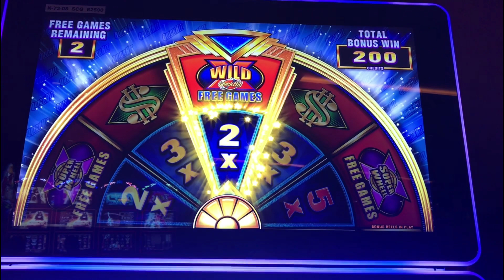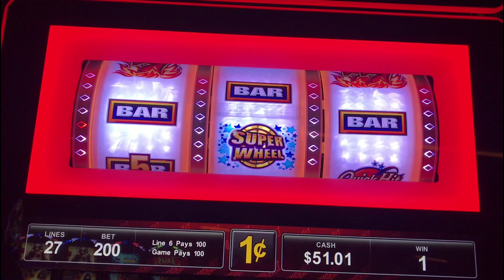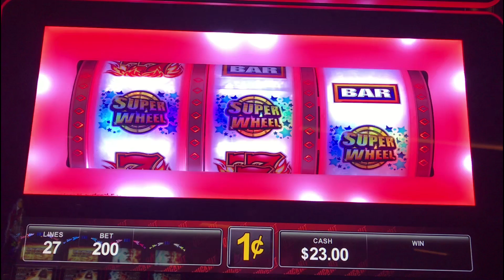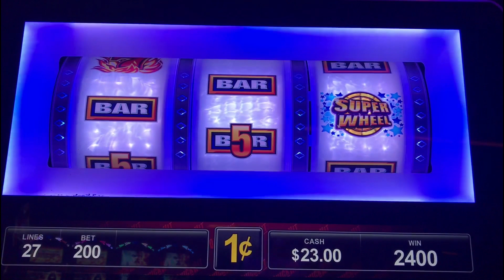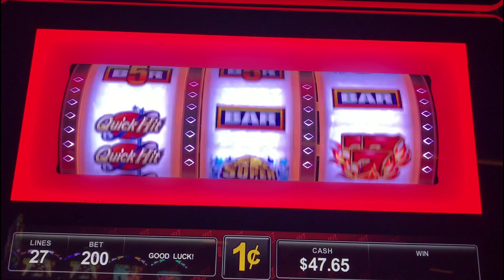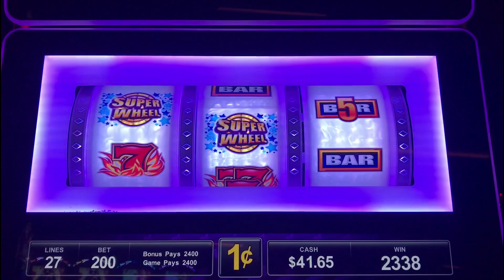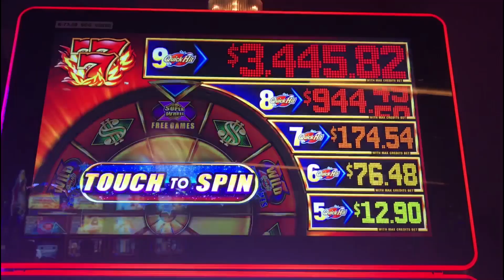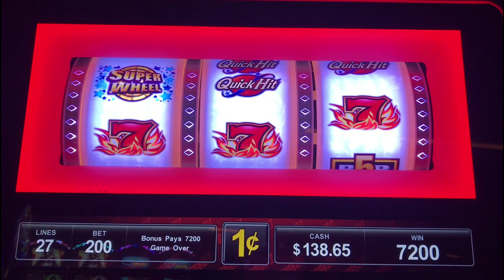BALLYS⭐️💫 QUICK HIT SUPER WHEEL⭐️💫 | LOTS OF FEATURES! | LIVE PLAY!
This game was played at Choctaw Casino in Durant Oklahoma

I’m playing SG/BALLYS QUICK HIT SUPER WHEEL
$40 in

🍀Don't forget every month OUR LUCKY 21 SERIES!

All my viewers will choose a Slot for me to play every month on the 21st, where I will put in $221 and the objective is to Double up or Nothing! When I post my video on December 21st, which I’ll start with my favorite VGT Lucky Ducky $5 MAX BET and in the comment section of that video you will choose a game for me to play the following month and the comment with the most “Likes” will be chosen to play!

🔐🗄Rules: Updated 12-2-17
1.) $221 in a Slot of majority rules.
2.) When you pick a Slot the Bet has to be $5 or higher not to exceed $15 a Spin.
3.) If I JACKPOT/HANDPAY of $1200 or more, the person who got the most LIKES on suggested game will receive a $100 gift card!
4.) This is for entertainment only.
5.) This is an appreciation to all my viewers!
6.) Your name will be voiced for the chosen game you selected!
7.) All viewers and my Patrons of course can participate!
8.) Let’s have fun and hope to catch a LIVE HAND PAY!

🏆Nathan
🥇OKslots of_fun
🥇Scotty Too Slotty

🏆 Nathan (Philip Enloe) is Mr. Money Bags top Team Leader on Patreon and he request nothing but to see lots of VGT’s and that, I will do as long as I’m able to. I appreciate you so much Nathan and all my Patrons! Thank you all for believing in me!! ❤️ I love y’all!!

All videos on my channel are created by Erica Thomas